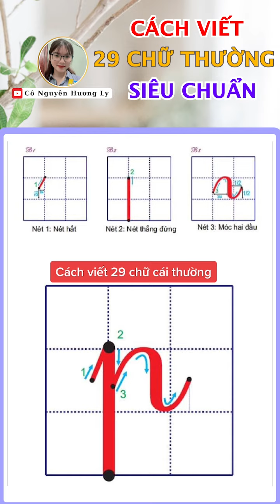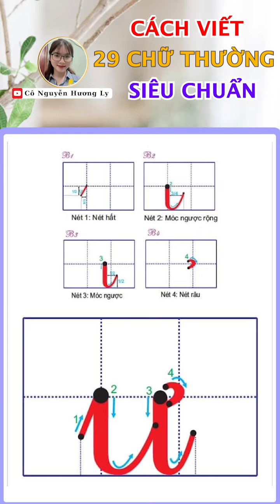Tiếng Việt Lớp 1 | Cách viết 29 chữ cái thường siêu chuẩn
Kết nối với Nguyễn Hương Ly:
►Em ấn "Đăng ký" và đặt chuông để nhận thông báo khi cô ra bài giảng tiếp theo nhé!